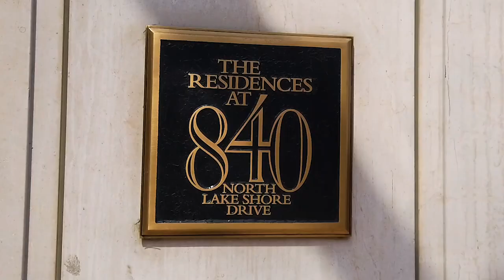840 N Lake Shore Drive Chicago Illinois 60611 Condo for Sale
CREDITS:
Showcase Video created and produced by DroNation, LLC.  Visit DroNation.net for more information.